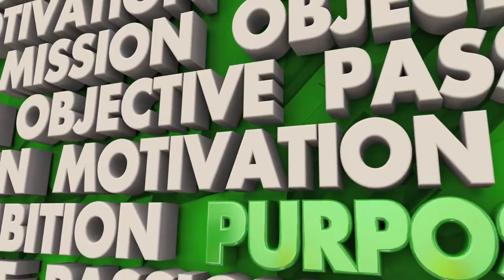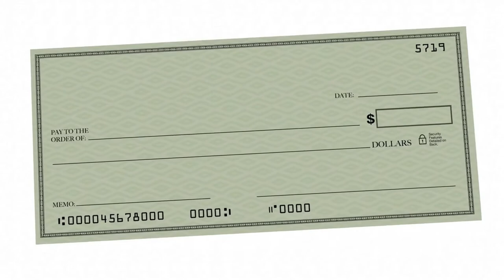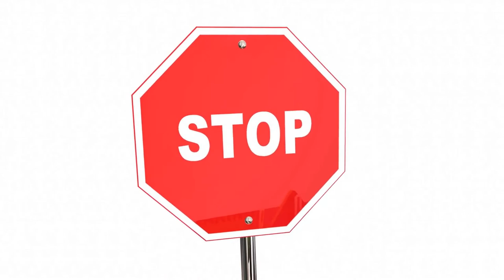How to Save Money for Teenagers | 5 Ways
Even teenagers should think about saving money. If you do so, you are ahead of everybody in the world. The sooner you start saving, the better it will be in the future!

Saving money as a teenager can be tough, but it's not impossible. In this video, we'll show you 5 ways to save money so you can start building your future.

From setting up a budget to finding creative ways to save money on everyday expenses, this video will help you make the most of your money. So if you're looking for